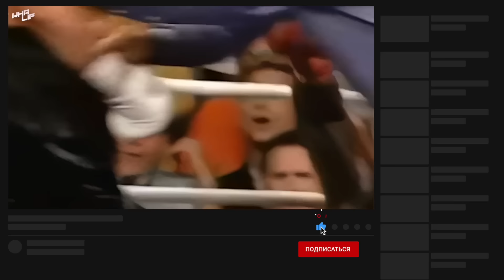Вы Не Поверите, Что Этот Русский Боксер Сделал с Американским Чемпионом...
В этом видео вы увидите как Олег Маскаев, одним мощным ударом отправляет в нокаут американца Хасима Рахмана. Этот момент стал историческим и получил звание нокаута десятилетия. Здесь показана не только сама победа Маскаева, но и ключевые моменты боя, которые привели к этому запоминающемуся событию в мире бокса.